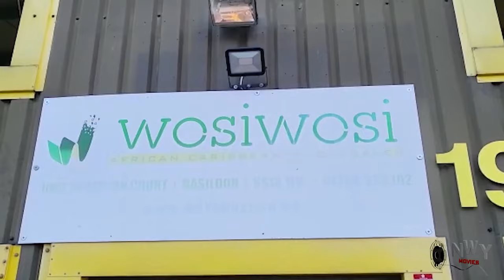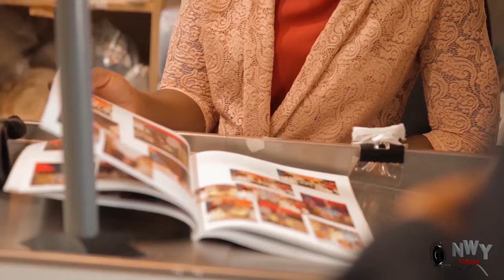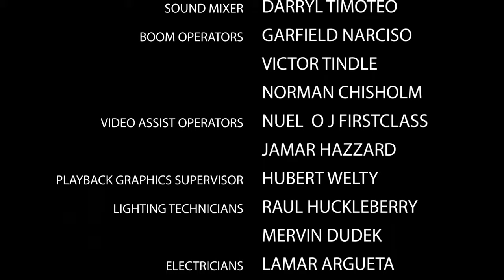MY LOVE MY HEART - WATCH CHIDI DIKE/UCHE MONTANA/SANDRA OKUNZUA ON THIS 2024 LATEST MOVIE - 2024 NIG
2024 Latest Nigerian Movies Movies